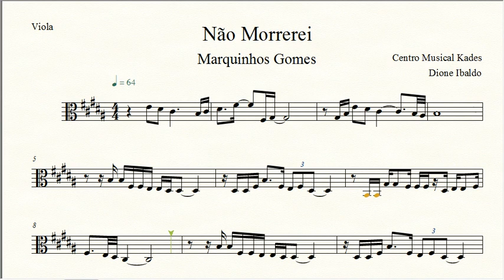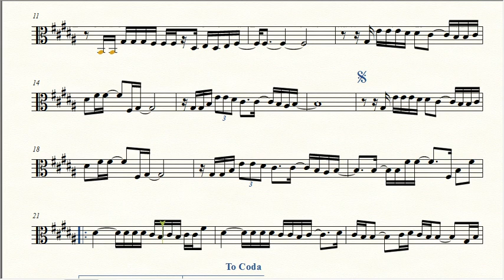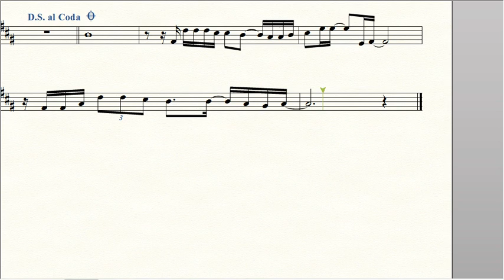Partitura NÃO MORREREI - Marquinhos Gomes - Viola